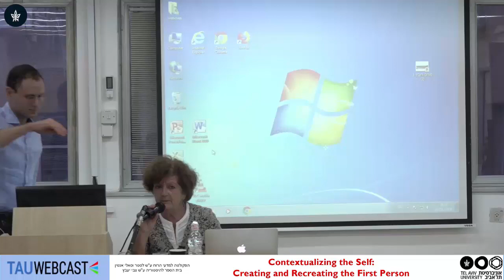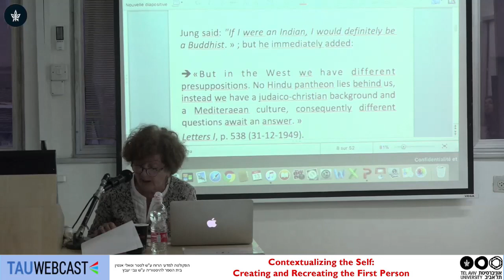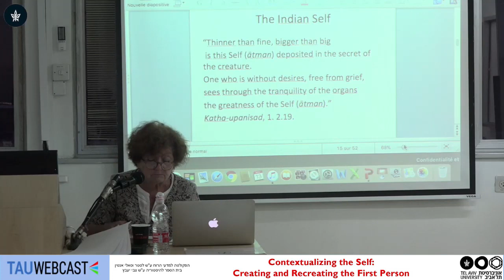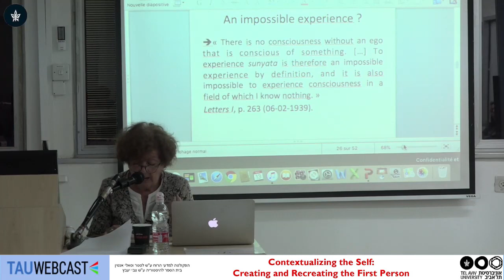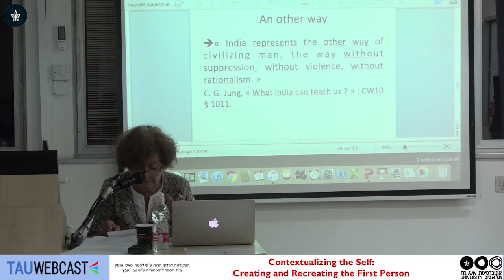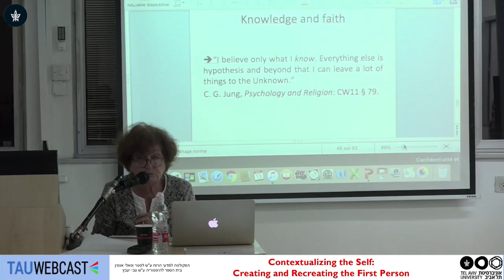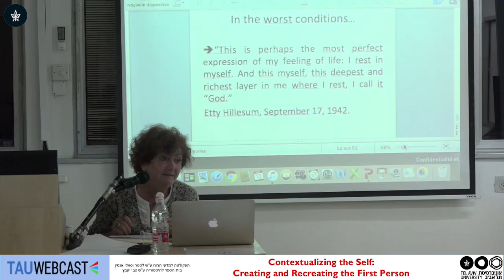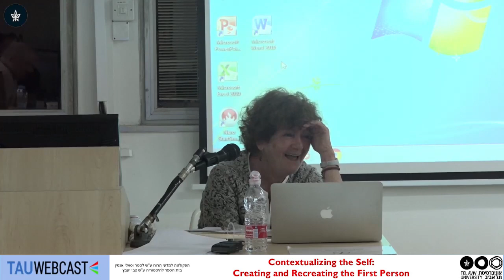Constructing the Self in West and East According to C. G. Jung's Psychology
Françoise Bonardel (Professor Emeritus of Philosophy, Sorbonne. Paris)

Contextualizing the Self: Creating and Recreating the First Person
The Lester and Sally Entin Faculty of Humanities
The Zvi Yavetz School of Historical Studies
Tel Aviv University
13.11.18